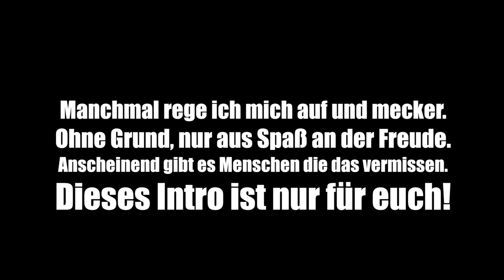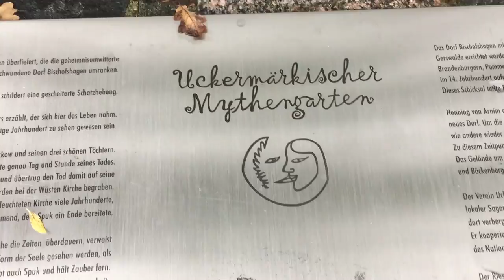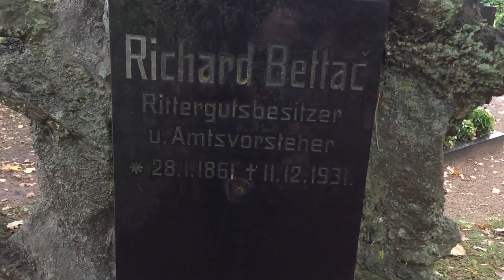Vlog_065 - Rittergutsbesitzer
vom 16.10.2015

Manchmal rege ich mich auf und mecker.
Ohne Grund, nur aus Spaß an der Freude.
Anscheinend gibt es Menschen die das vermissen.
Das Intro ist nur für euch!

In diesem Vlog: Wir fahren durch die Uckermark. Sind am Kölpinsee bei Milmersdorf, in Fergitz und schauen über Unterucker und Oberucker, In Suckow erfahren wir etwas über Schloss und das Haus der Angestellten vom Gut_Suckow, Sind beim Ort Wüste_Kirche, staunen über den riesigen Findling im Uckermärkischen_Mythengarten, die alte Kirchenruine, entdecken eine Weinbergschnecke, einen Rittergutsbesitzer und Amtsvorsteher und lassen die Drohne am Sabinensee steigen. Was es mit dem Kampfstrauss und Schlehen auf sich hat, erfahrt ihr auch.

Über Anmerkungen und Anregungen zu diesem Vlog, würde ich mich sehr freuen. Vielen Dank für die Aufmerksamkeit.

Vlog shot with Canon 7D, iPhone 6+ and GoPro Hero3 Black Edition